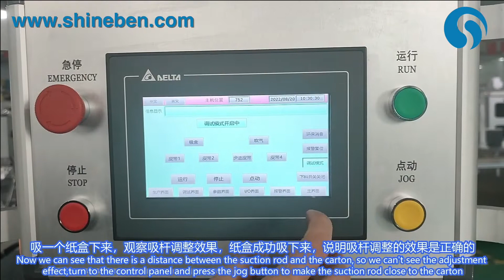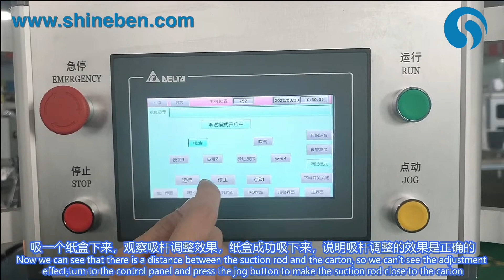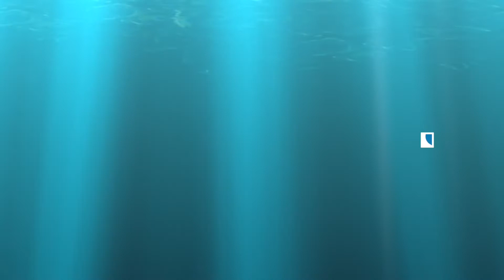01 Carton size adjustment for horizontal cartoner Cartoner tutorial cartoning machine guide video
01 Carton size adjustment for horizontal cartoner Cartoner tutorial cartoning machine guide video

Skype us by: reylee666
WhatsApp us by: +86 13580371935